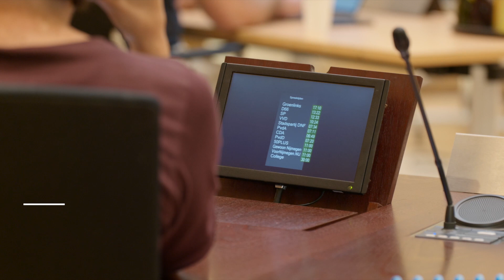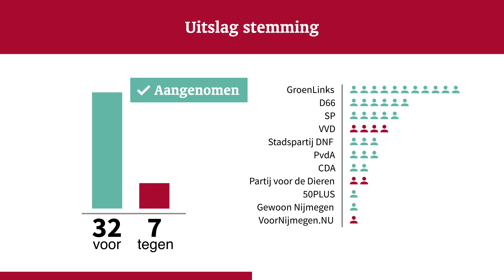De raad besluit: Koersdocument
Weten waar de gemeenteraad over gaat? Woensdag nam de raad het besluit over het Koersdocument, dat gaat over de impact van de coronacrisis, de koers van de stad en waar eventuele bijsturing nodig is. Bekijk de film met de verschillende standpunten en natuurlijk de uitslag.